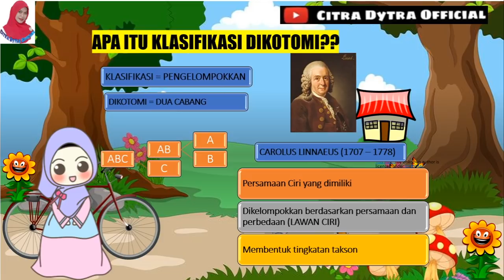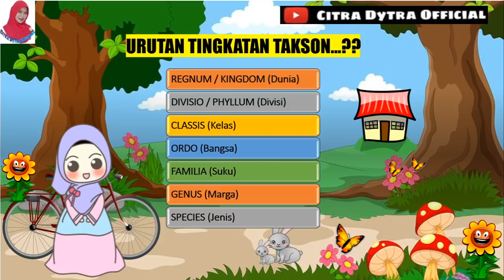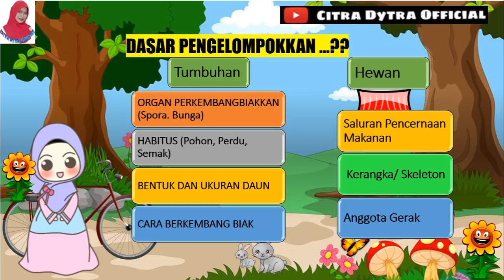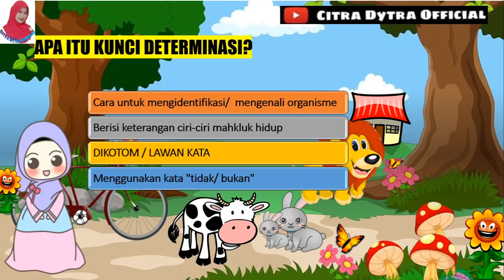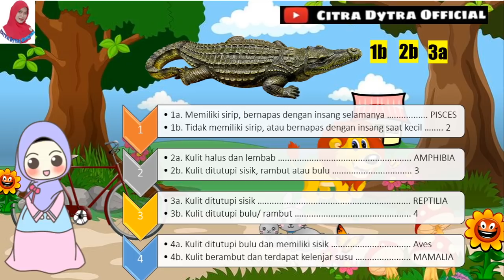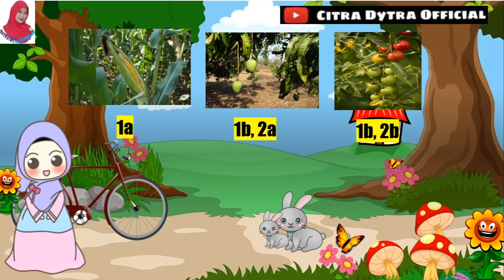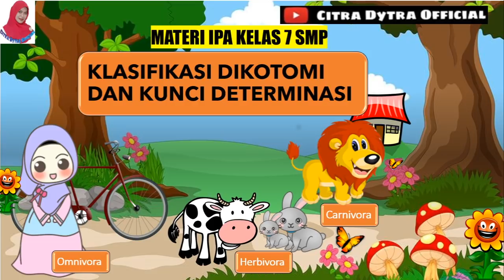KLASIFIKASI DIKOTOMI DAN KUNCI DETERMINASI || KLASIFIKASI MAKHLUK HIDUP || IPA SMP || KELAS 7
Klasifikasi Dikotomi dan Kunci Determinasi merupakan sub bab dari BAB 2 KLASIFIKASI MAKHLUK HIDUP, materi IPA kelas 7. Dalam video ini dijelaskan mengenai Klasifikasi Dikotomi dan Kunci Determinasi dan Latihan soal Membuat Kunci Determinasi Pada Hewan dan Tumbuhan.

Video ini merupakan video bagian kedua ya...
Semoga bermanfaat.